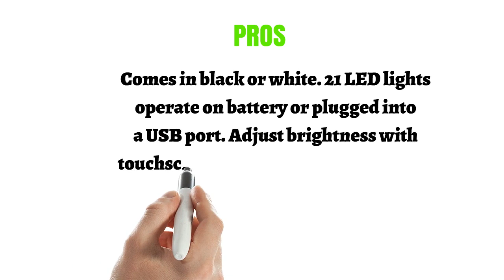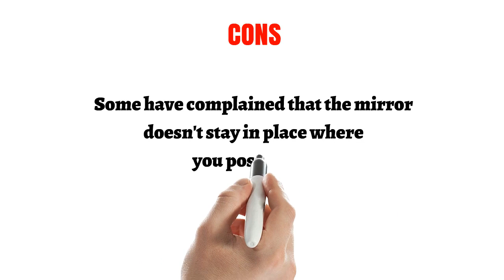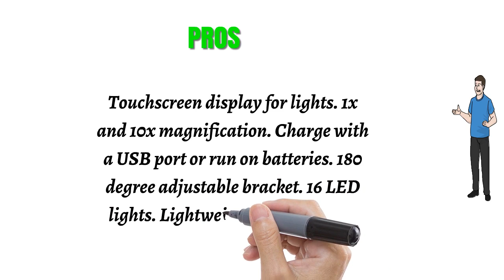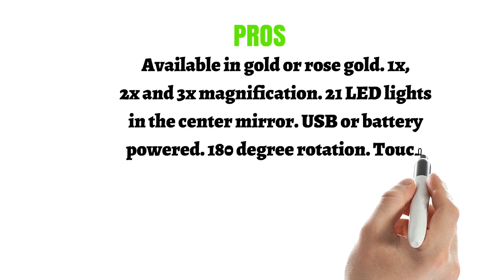Reviews of Tri Fold Vanity Mirrors - Best Tri Fold Vanity Mirrors Can Buy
3. BESTOPE Makeup Vanity Mirror with 21 LED Lights, 3X/2X Magnifying Led Makeup Mirror with Touch Screen,Dual Power Supply,180° Adjustable Rotation,Countertop Cosmetic Mirror
2. Herwiss Lighted Makeup Mirror, Portable Bathroom Vanity Mirror with 10x Magnifying for Beauty Cosmetic Shaving, Dual Power Supply 180 Degree Rotation Trifold Makeup Mirror
1. Easehold Vanity Makeup Mirror with 2 X 3X Magnifiers 21 LED Lights Tri-Fold 180 Degree Adjustable Countertop Cosmetic Bathroom, Rose Gold